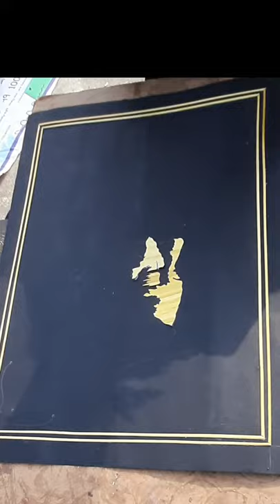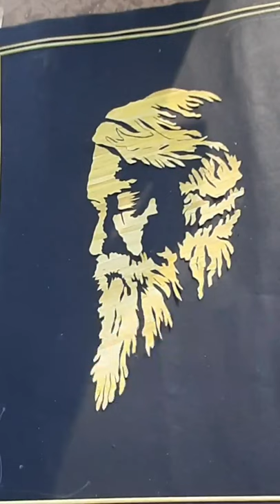Ravindranath tygor (Sikki art)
Ravindranath tygor is very great person and this penting is make by golden grass (SIKKI GRASS)